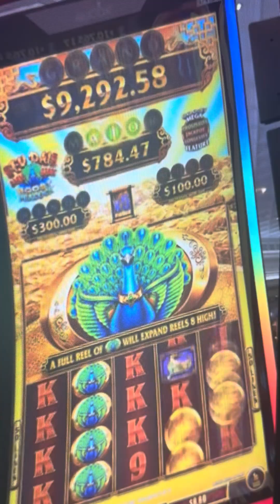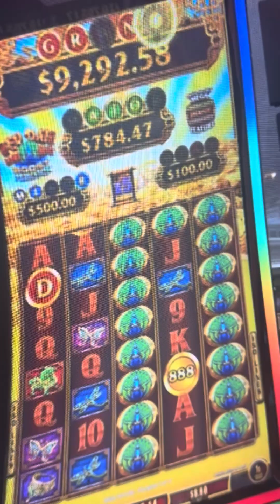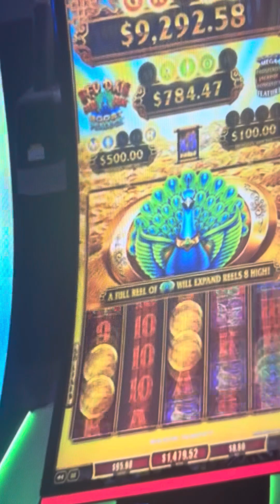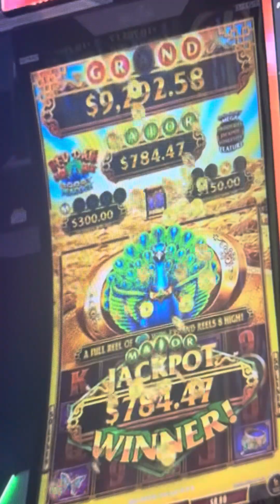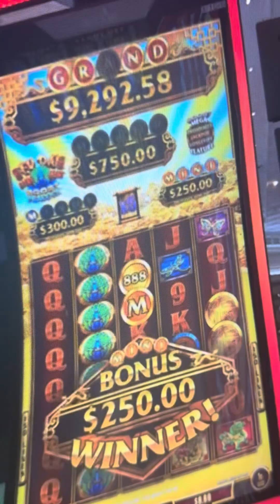Huge fu di Lin bag 8.80 win with my loud barking dog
Welcome to our live slot playing channel! In this video, we bring you live advantage slot play in Las Vegas. Join us as we explore the exciting world of slots, sharing our knowledge on hand pays, jackpots, and how to win big. Learn what to look for in slots, discover the high limit slots, and find the best slots to play in Vegas. Become a slot master with our expert tips, and start winning at slot machines today. Let's spin and win together!